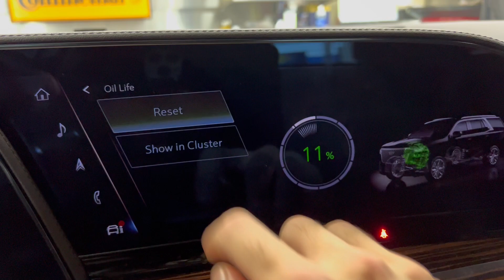Reset Your 2024 Cadillac Escalade Oil Life Percentage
Complete this process after changing the oil and oil filter on your Cadillac Escalade. This procedure will allow you to complete a full maintenance light reset for the next scheduled oil change. This process will reset the time and distance until your next service.